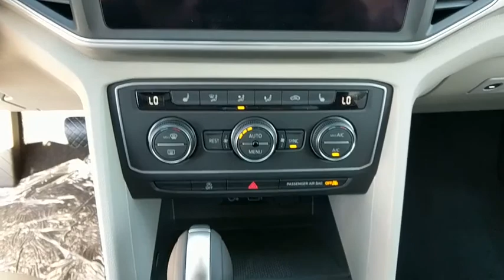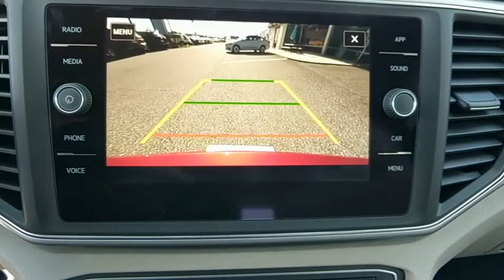2018 Volkswagen Atlas Baltimore, Catonsville, Laurel, Silver Spring, Glen Burnie MD V80523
Fotana Red Metallic New 2018 Volkswagen Atlas available in Baltimore, Maryland at Edit Antwerpen VW. Servicing the Catonsville, Laurel, Silver Spring, Glen Burnie MD area.
2018 Volkswagen Atlas 3.6L V6 SE w/Technology - Stock#: V80523 - VIN#: 1V2LR2CA0JC590928